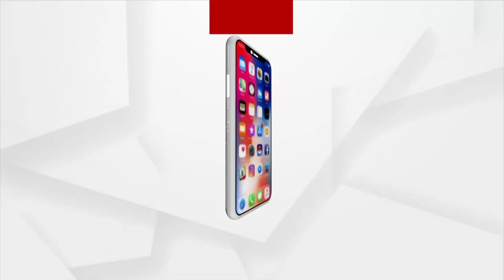ପ୍ରକାଶ ପାଇଛି ଅଫଲାଇନ ମାଟ୍ରିକ ପରୀକ୍ଷା ଫଳ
ପ୍ରକାଶ ପାଇଛି ଅଫଲାଇନ ମାଟ୍ରିକ ପରୀକ୍ଷା ଫଳ । ୨୭୧ ଜଣ ପରୀକ୍ଷାର୍ଥୀ ପୂର୍ବ ରେଜଲ୍ଟ ଅପେକ୍ଷା ଅଫଲାଇନ ପରୀକ୍ଷାରେ ଅଧିକ ନମ୍ବର ଆଣିଛନ୍ତି। ସେପଟେ ୪୫୯ ଜଣ ଛାତ୍ରଛାତ୍ରୀ ପୂର୍ବ ରେଜଲ୍ଟ ଅପେକ୍ଷା କମ ମାର୍କ ରଖିଛନ୍ତି । ଅଫଳାଇନ ପରୀକ୍ଷାପୂର୍ବରୁ ପରୀକ୍ଷାର୍ଥୀଙ୍କ ଠାରୁ ଆରମ୍ଭ କରି ଅଭିଭାବକ ଓ ସ୍କୁଲ ଶିକ୍ଷକ  ମଧ୍ୟ ଚିନ୍ତାରେ ଥିଲେ ।